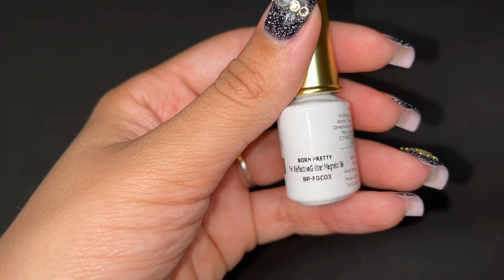HAUL Vernis Cat Eye BORN PRETTY + Nail Art (Utilisation des aimants) 🧲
Heeyyyy, koman i lé ? ✨

Vidéo un petit peu différente de d'habitude puisqu'il s'agit d'un HAUL vernis cat eye de la marque BORN PRETTY que j'ai pris sur Ali Express (lien en dessous) ! J'essaye ensuite quelques nail art avec les aimants, du moins j'ai essayé comme ce sont mes premiers cat eye 😅 En espérant que ça vous plaise ! Ça vous fait patienter en attendant les vidéos de Noël 👀